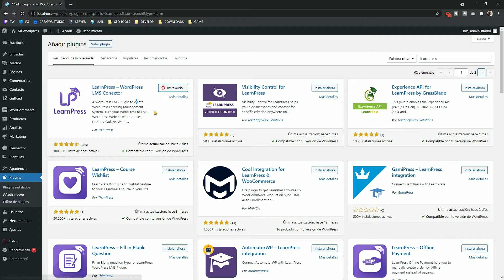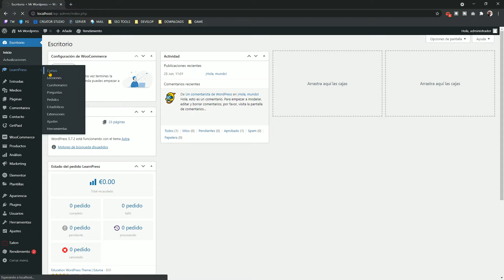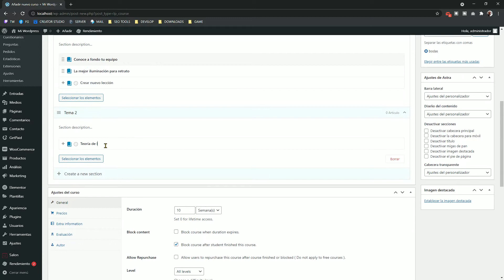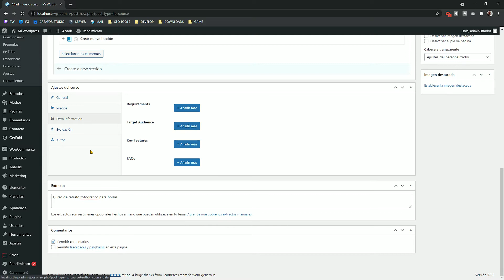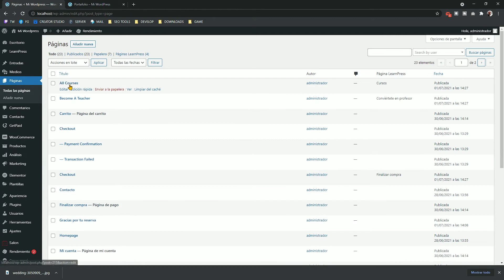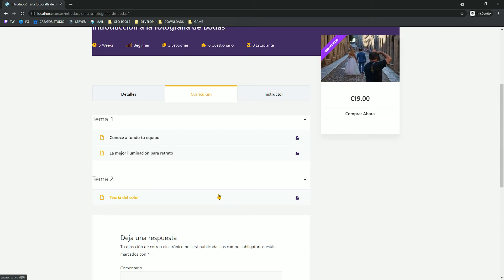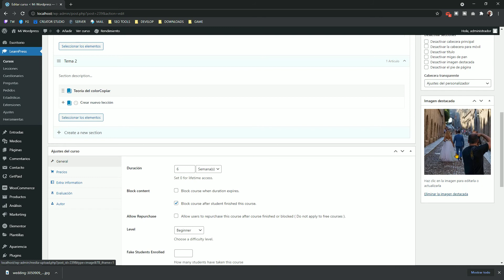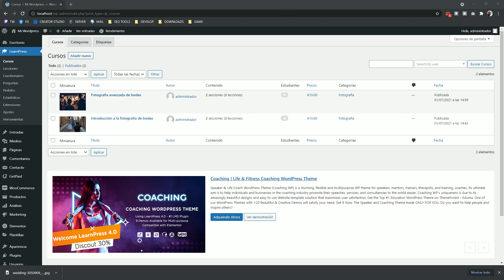CREA tu ACADEMIA online con WORDPRESS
En este video abordaremos los conceptos basicos para crear una academia online desde cero.

Si estas leyendo esto ERES de ESAS PERSONAS que VALORAS el esfuerzo de los demás por haber llegado hasta aquí, déjame un comentario con un emoji de una piña 🍍 para saber que eres uno de ellos y me alegrarás mucho el día. 😍

Índice del video:
00:00 Presentación
00:36 Instalar y configurar LearnPress
02:23 Insertar curso online